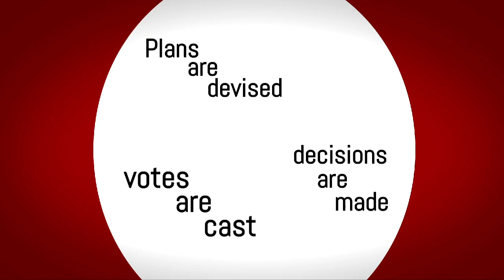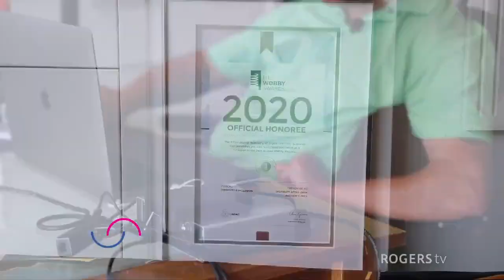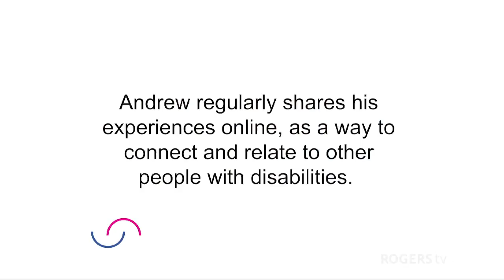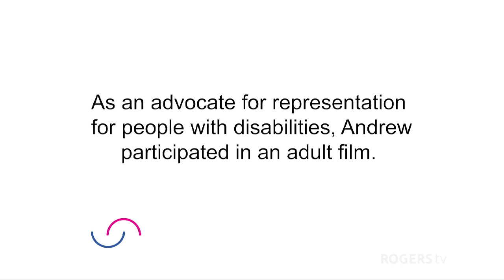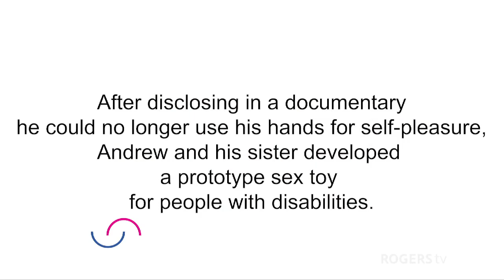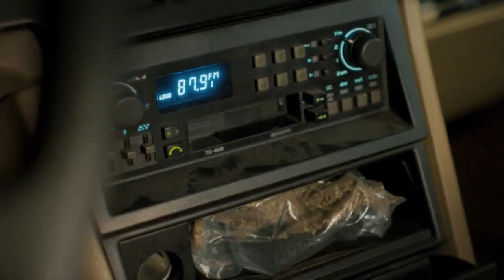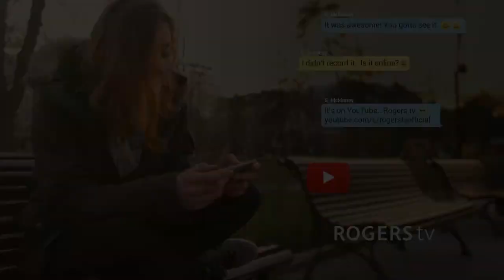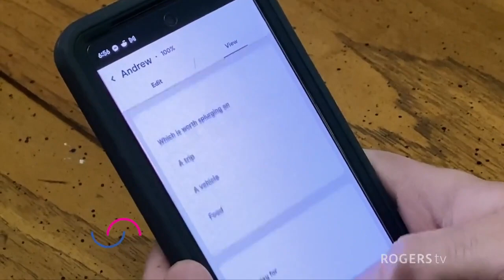underestimated - Relationships and Intimacy | Rogers tv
Recreation Therapist and Sex Educator Rachele Mannett will share her thoughts on sexuality, identity, intimacy and exploring new ways of thinking about sex and connection as a person who identifies as Queer and living with a disability. Oda catches up with Andrew Gurza, Co-founder of Bump’n, a sex toy company for and by people with disabilities, and host of the award-winning podcast Disability After Dark, to chat about being seen and exploring pleasure as a person with a severe disability. Andrew Bronee shares his experience with intimacy and communication after a spinal cord injury, including his tips for asking and answering awkward questions and figuring out how to “make things work.”